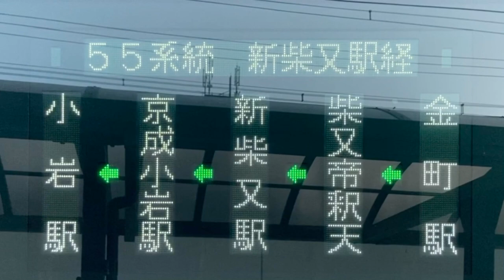LED式行先表示器スクロール表示 京成バス 小55系統 金町駅発 小岩駅行き 8183